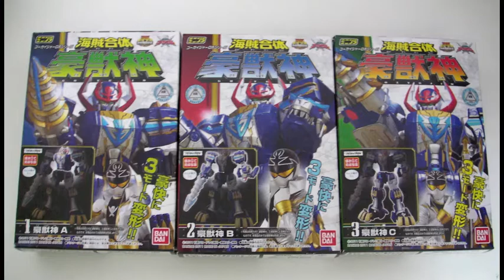ミニプラ 海賊合体 豪獣神 【KAIZOKUGATTAI GOZYUJIN】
ミニプラシリーズ　豪獣神

３セットコンプリートしないと完成しません
ミニプラゴーカイオーとも合体します。